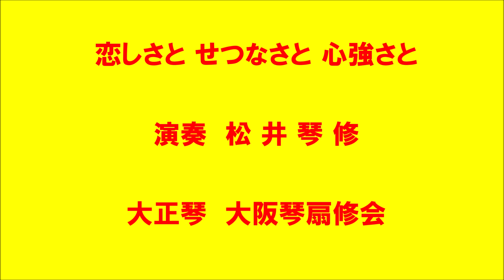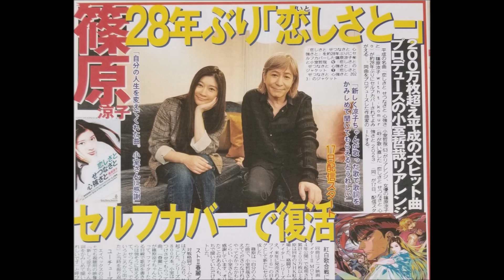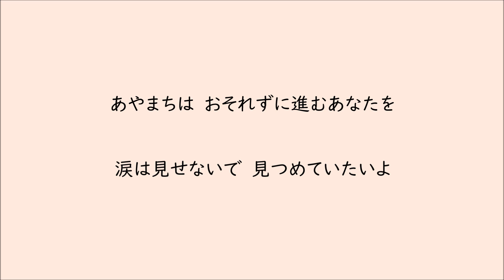恋しさと せつなさと 心強さと 大正琴 多重録音による 琴扇修会 Taishō harp 篠原涼子 with T.Komuro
すべての楽器演奏　松井琴修　大阪琴扇修会
大正琴編成　ソプラノ・タイプ２・アルト・ベース